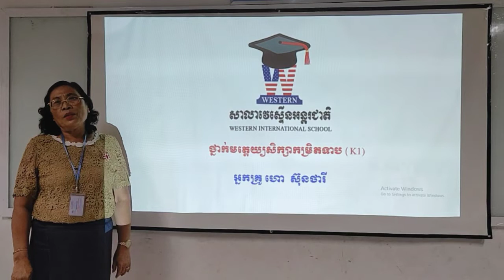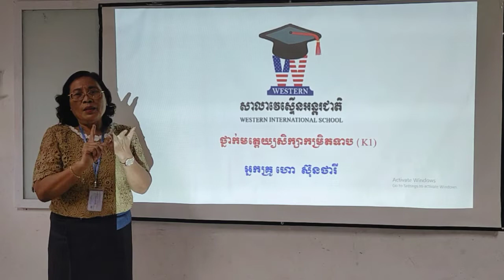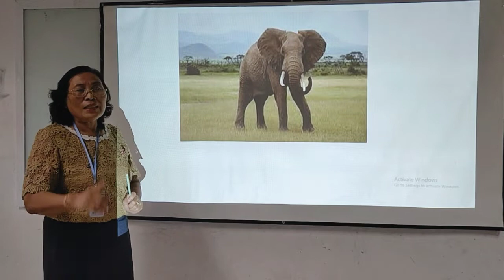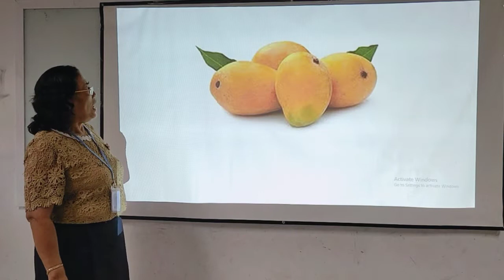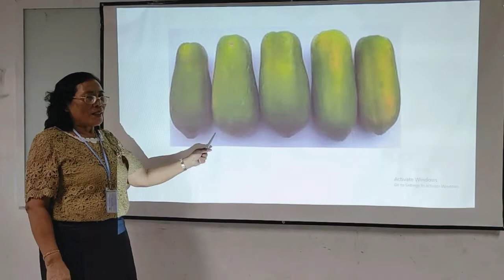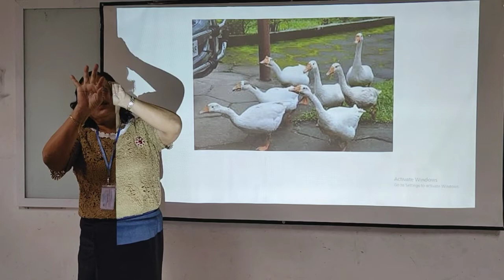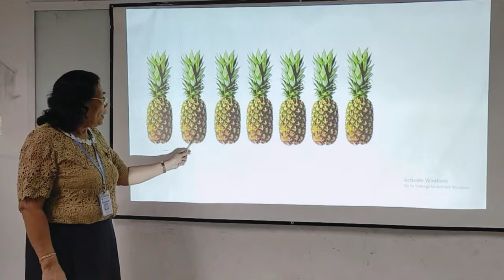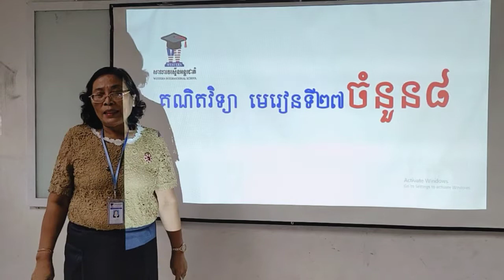K1 មេរៀនទី២៧ ចំនួន៨ (1)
អ្នកគ្រូ ហោ ស៊ុនថារី